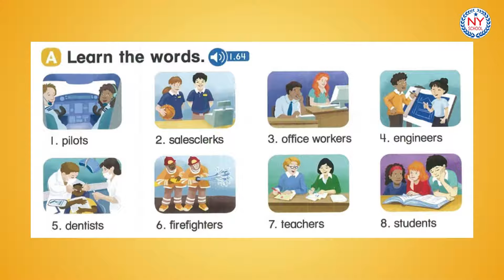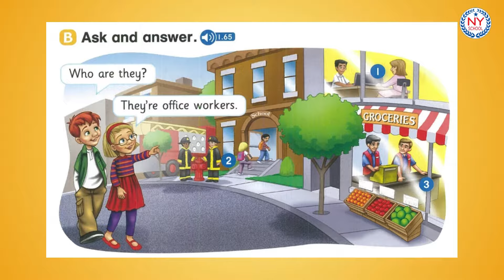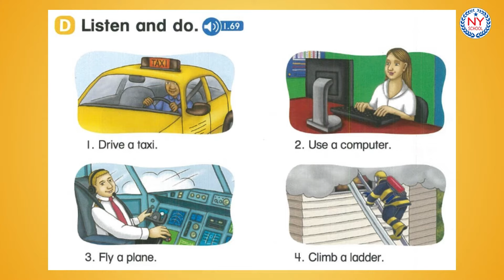[NYSCHOOL] Page 34 & 35 - LET'S GO 2 (5th Edition) - Unit 4 Occupations